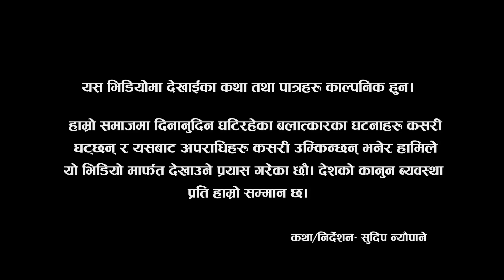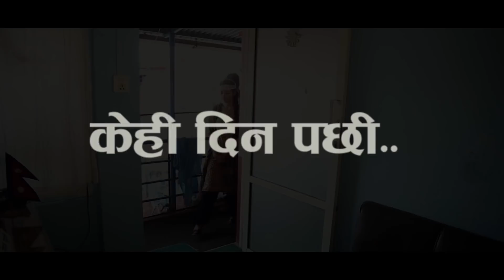New nepali short movie || NYAAYA KO KAKAKUL || न्याय को काकाकुल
समाजको तितो वास्तविकता बोकेको- छोटो टेलिचलचित्र ॥ न्यायको काकाकुल

Artist :- Laxman Adhikari, Binisha Rimal, Sarita Neupane, Jagadish Bashyal, Sanjaya Bashyal, Aswin Rijal, Aayush Aryal, Karan Tamang, Manish Raj Kadki,  Yogen Ghimire, Milan Moktan, Pratik Bashyal, Sudeep Neupane

Lightman/ ass. Cinematographer:- keshab pandey

Cinematographer/ Editor:- Prakash Pandey

Director/Script writer/screenplay:- Sudeep Neupane

Supported by Sankha Saving and Credit cooperation Ltd

Produced by/ Project head:- Sudeep Neupane, Bimal Neupane